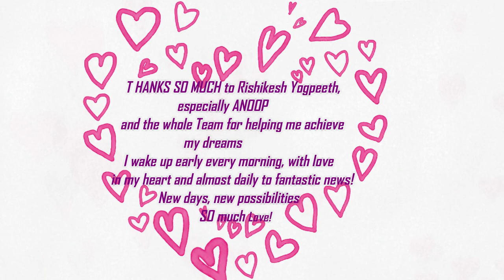Acro yoga - for beginners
Акро-йога воспитывает ответственность, закаляет характер, что приносит ощутимую пользу в индивидуальной работе над собой. Это исследование своего тела, своего Я, которое так необходимо человеку, стремящемуся добиться личного совершенства и гармонии с окружающим миром.

Рада ВАС видеть на своем канале , где я хочу поделится своим опытом в области спорта , питания, стройности и мотивации.